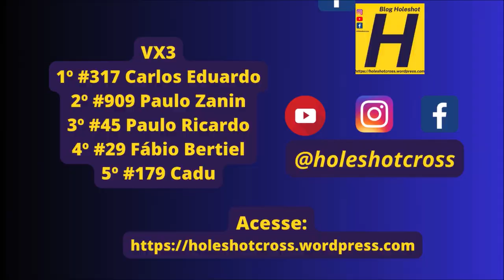VX3 em Caarapó pela 5º etapa da Copa Sulmems de Velocross 2024